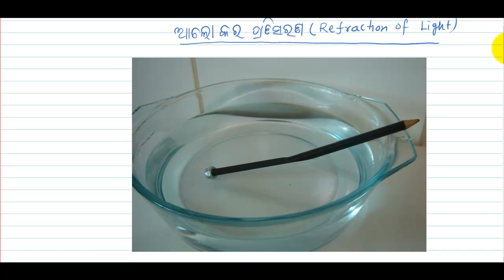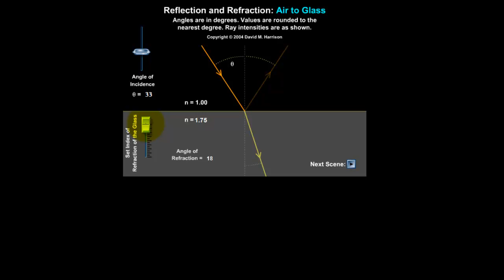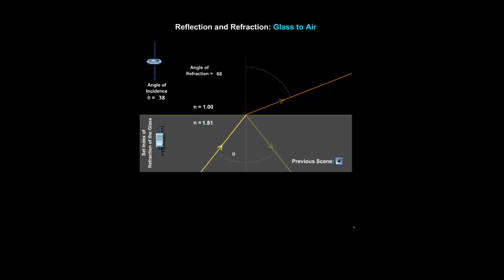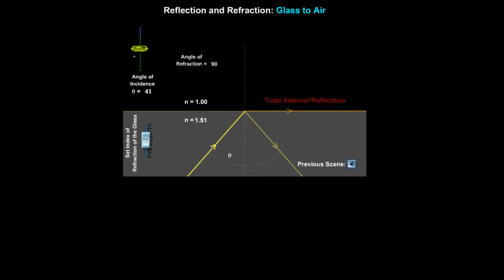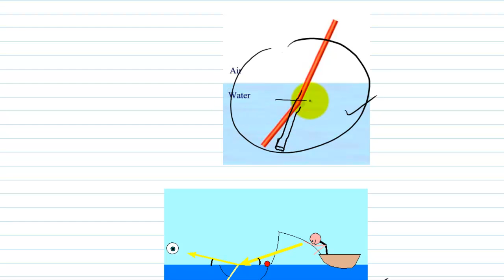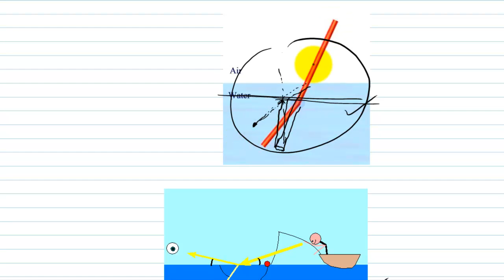ପ୍ରତିସରଣ ( (Light # Lecture 2 refraction # Physics# ODIA)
This video lecture is delivered by Mr. Bhasakar Behera (PhD Scholar, IIT Madras)
This video lecture explains refraction in Odia/ Oriya / Odia